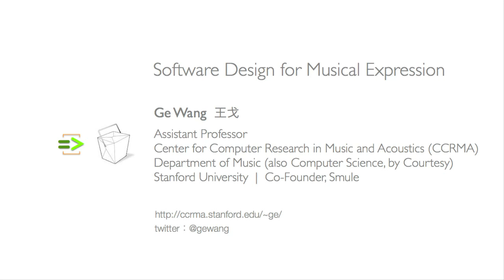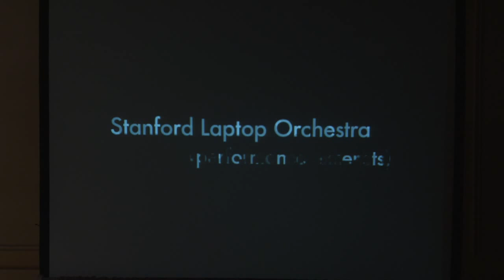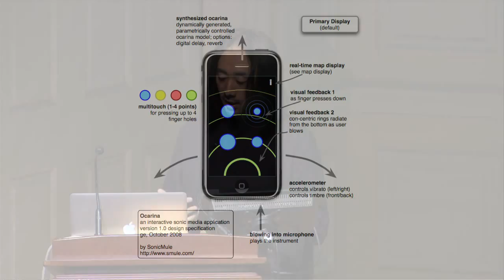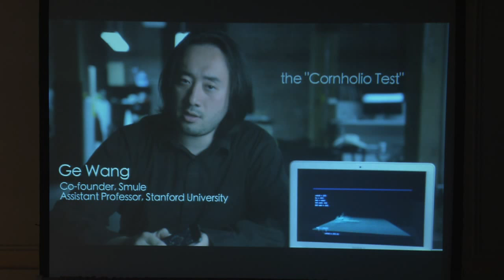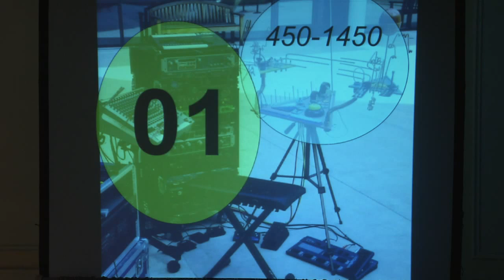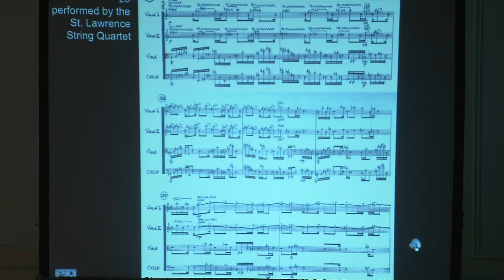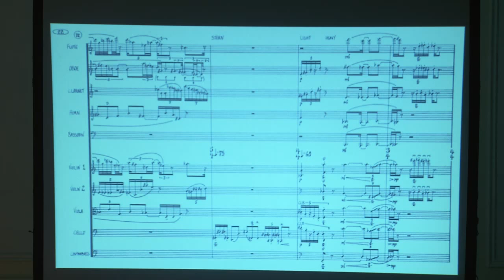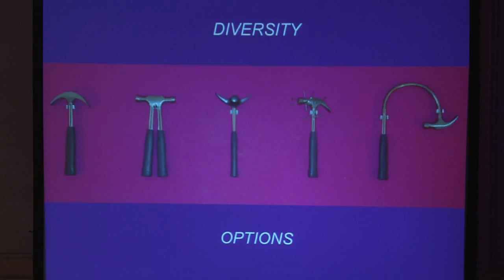Music & Technology: Ge Wang & Mark Applebaum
In collaboration with Stanford University, Mark Applebaum and Ge Wang speak about and demonstrate their work exploring technology in music. They illuminate key issues at the intersection of art and the technologies that contribute to it.